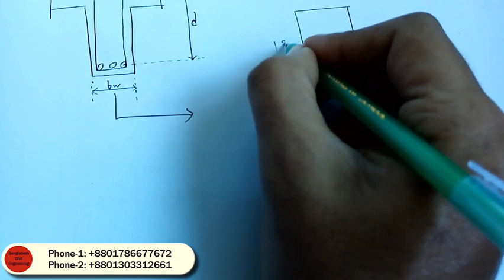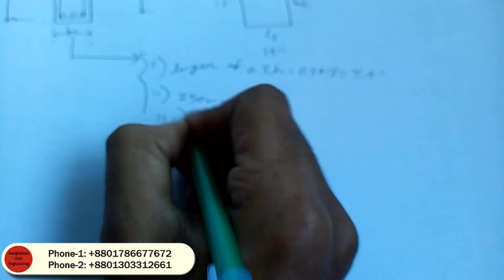Beam width কত হবে ? Limitation of beam width